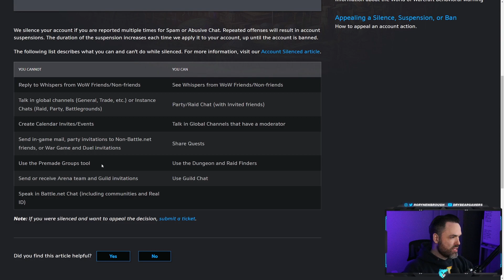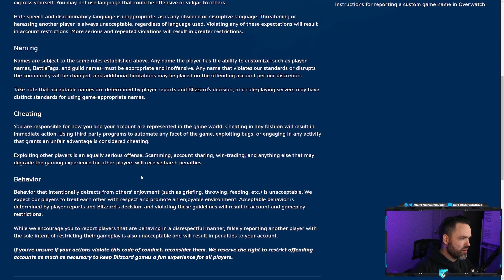Player Reports Lead to AUTOMATIC Punishment in WoW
World of Warcraft (WoW) is a massively multiplayer online role-playing game (MMORPG) released in 2004 by Blizzard Entertainment. Set in the Warcraft fantasy universe, World of Warcraft takes place within the world of Azeroth, approximately four years after the events of the previous game in the series, Warcraft III: The Frozen Throne. The game was announced in 2001, and was released for the 10th anniversary of the Warcraft franchise on November 23, 2004. Since launch, World of Warcraft has had eight major expansion packs: The Burning Crusade (2007), Wrath of the Lich King (2008), Cataclysm (2010), Mists of Pandaria (2012), Warlords of Draenor (2014), Legion (2016), Battle for Azeroth (2018), and Shadowlands (2020), with a ninth, Dragonflight, currently in development.

Similar to other MMORPGs, the game allows players to create a character avatar and explore an open game world in third- or first-person view, exploring the landscape, fighting various monsters, completing quests, and interacting with non-player characters (NPCs) or other players. The game encourages players to work together to complete quests, enter dungeons and engage in player versus player (PvP) combat, however, the game can also be played solo without interacting with others. The game primarily focuses on character progression, in which players earn experience points to level up their character to make them more powerful and buy and sell items using in-game currency to acquire better equipment, among other game systems.

Stay up to date on what I'm doing!